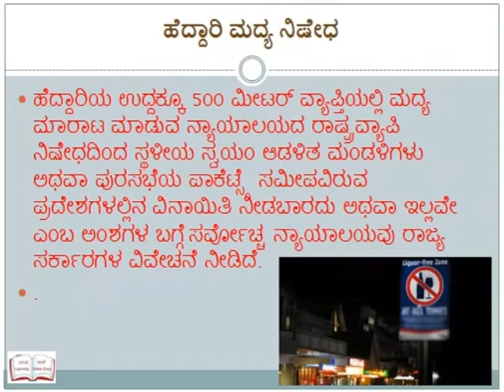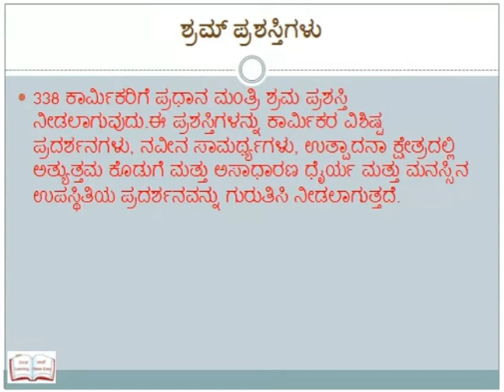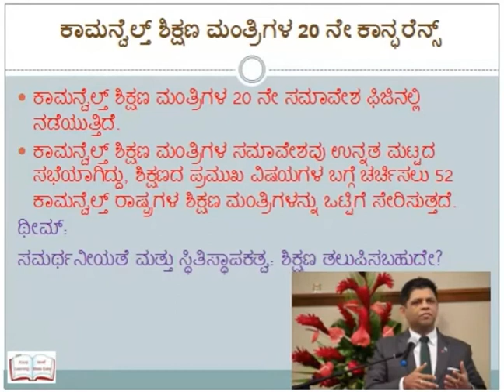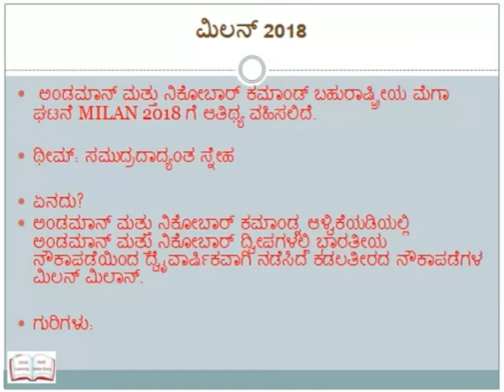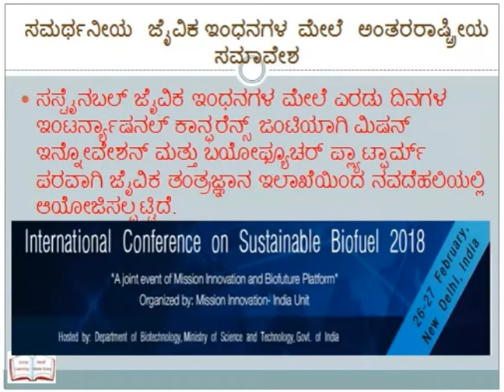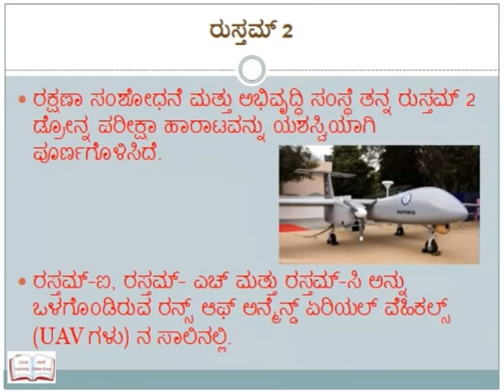Current events 26 Feb 2018